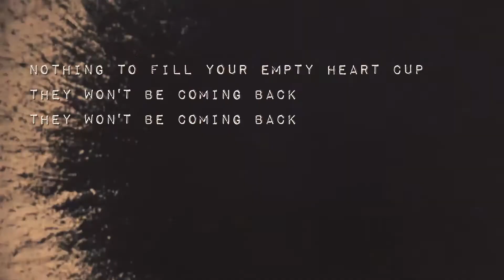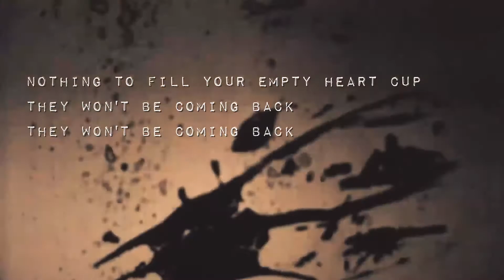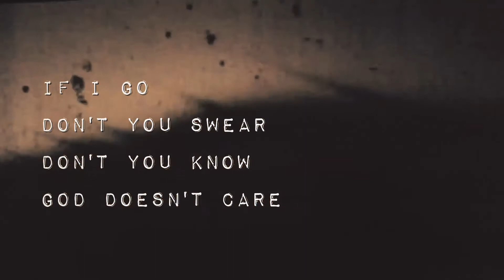Nicholas Shaw - Harbinger's Lullaby Lyric Video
Harbinger's Lullaby is the fifth track of the record Perfect Pitch For The Lonely. Tell your mum. Tell your friends.

HARBINGER'S LULLABY

Mothers... Kiss your sons goodbye
Fathers... Tell your daughters not to cry

Nothing to fill your empty heart cup
They won't be coming back

Children were eating flags
Drinking anthems by the glass

Bruises disappear, but nothing's ever healed

If I go
Don't you swear
Don't you know
God doesn't care

Pins on their garments, triumphal marches